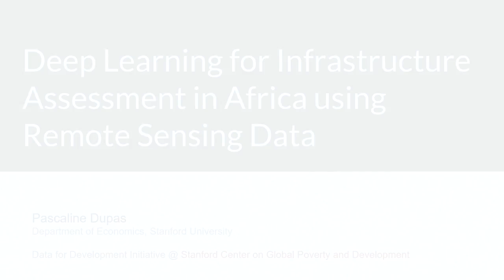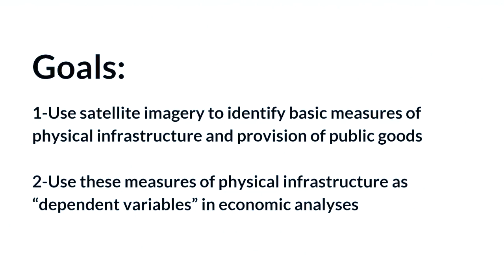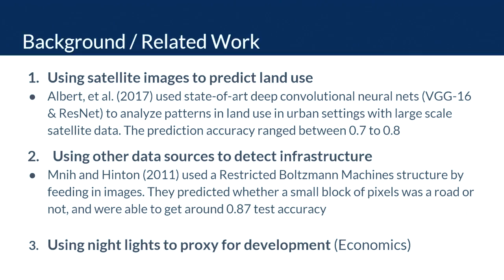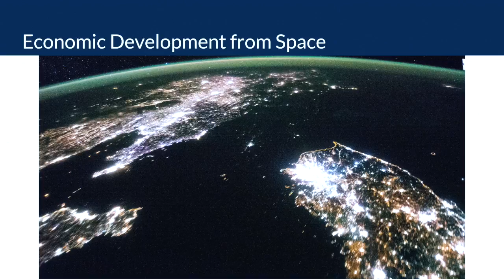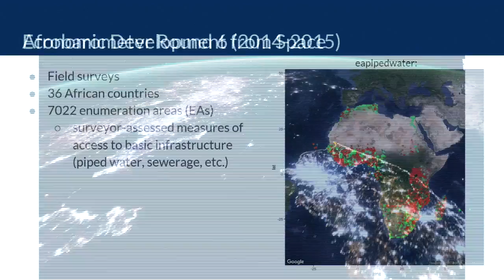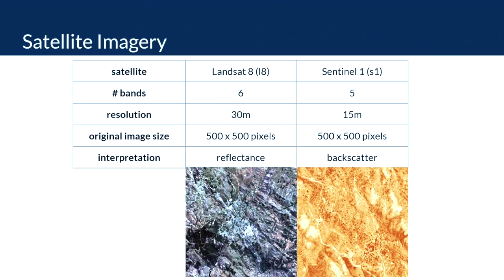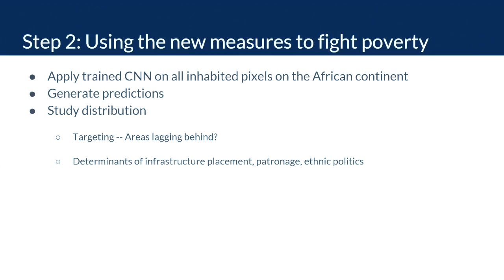Pascaline Dupas | Deep Learning for Infrastructure Assessment in Africa using Remote Sensing Data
Stanford Data Science Initiative Spring 2018 Workshop

Pascaline Dupas
Economics, Associate Professor

Session 3: Data science for development

The availability of new and higher frequency data streams (high resolution satellite images, cell phone records, etc.), along with the advent of improved deep learning methods, are allowing researchers to discover important trends in parts of the developing world that are difficult to access. This session explored how researchers are improving our ability to understand and help people in areas that are underserved.